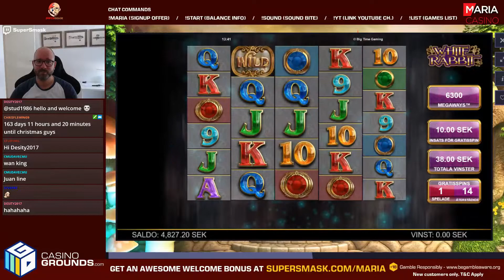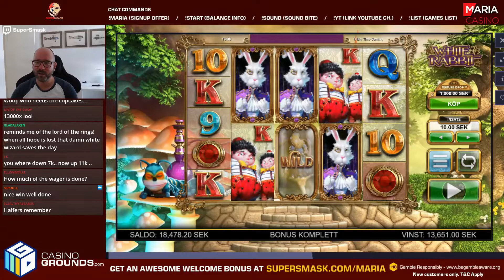White Rabbit WOW! Superb hit... Huge win